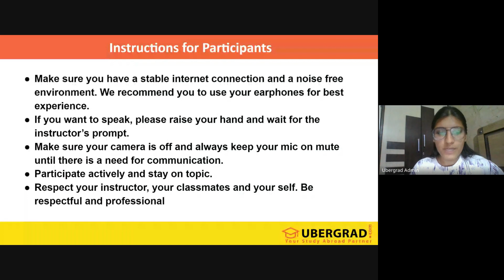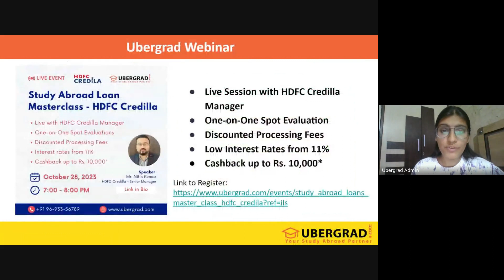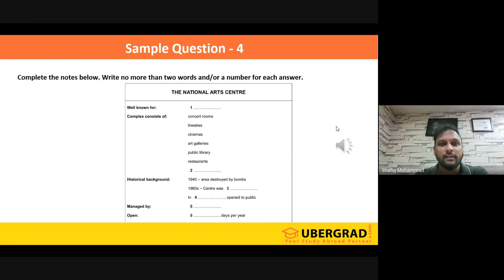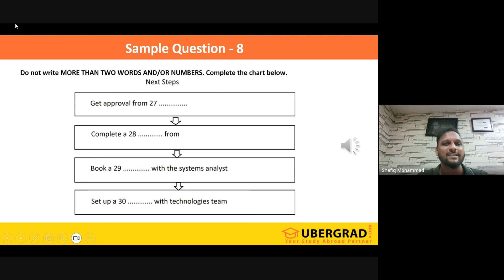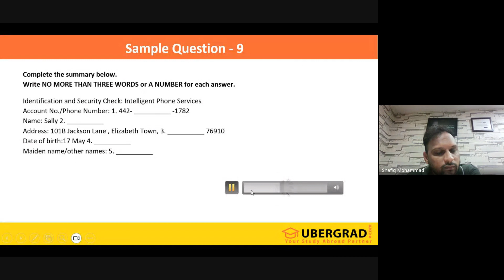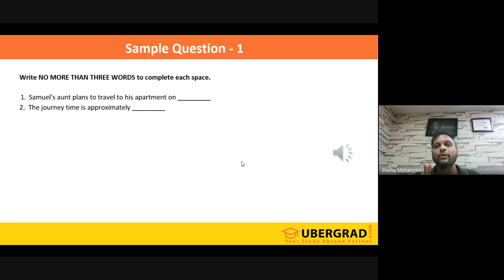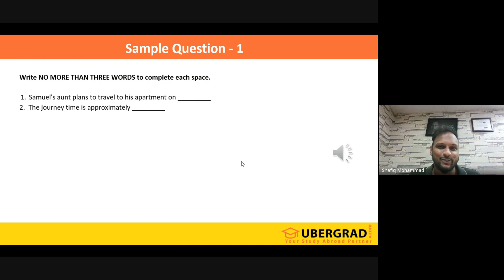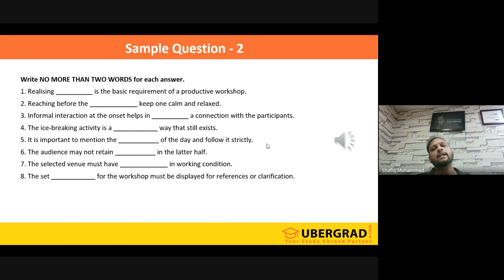Live IELTS Class - Listening Session - 4 | Ubergrad.com (26th October 2023)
Feeling stuck on the IELTS Listening test? Look no further! Join us as our experienced instructors guide you through various Listening exercises and provide valuable tips and tricks to improve your Listening skills.

In this tutorial, you will learn how to approach the IELTS Listening module, gain insight into common Listening test questions, and practice with mock tests. By the end of this session, you'll feel confident and well-prepared for the IELTS Listening test.

About us:
🌍Ubergrad.com is a D-I-Y (Do-It-Yourself) study abroad platform that is democratizing the way students APPLY and ENROLL at top universities overseas for graduate studies. You don't need to go to any person/agency for help. You can do it all by yourself from the comfort of your home! 🏡